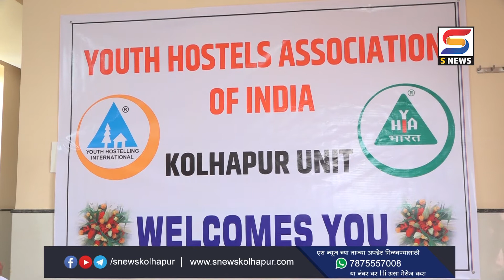कोल्हापूरातील युथ होस्टेल असोसिएशन सक्रीय